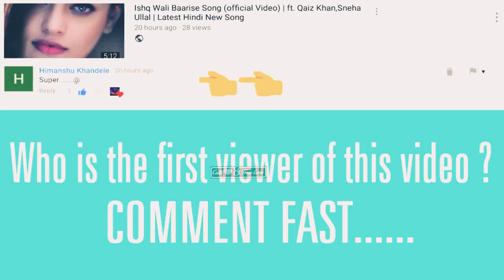Neha Kakkar ::Dil Diya Galla:: amazing voice Indian Singer